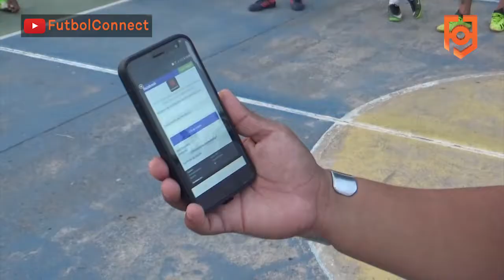Roberto Monasterio | Entrenador Físico del Club Pentágono